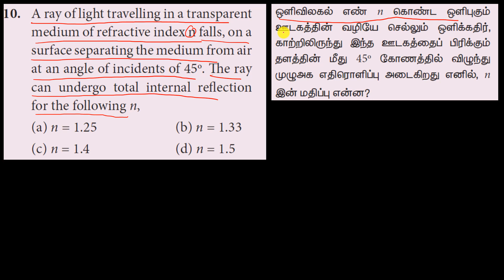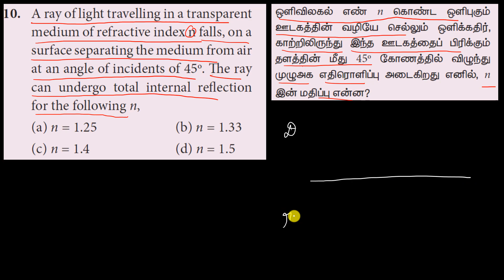MCQ 10 | Physics | Optics | Class 12 | Chapter 6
Multiple choice question 10, optics, class 12
A ray of light travelling in a transparent medium of refractive index n falls, on a surface separating the medium from air at an angle of incidents of 45o. The ray can undergo total internal reflection
for the following n
(a) n = 1.25 (b) n = 1.33